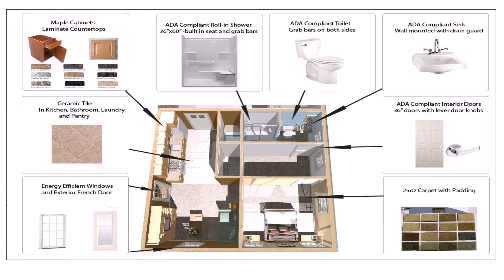Two Story House Plans With Inlaw Suite - Gif Maker DaddyGif.com (see description)